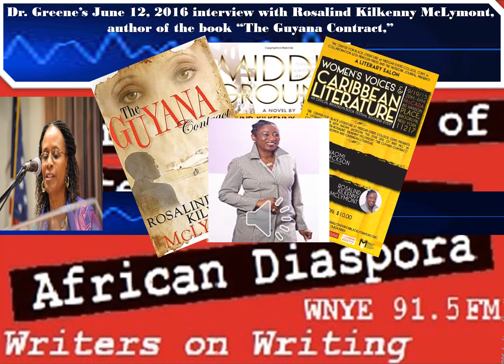Rosiland Kilkenny MClymont, "The Guyana Contract" June 12, 2016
Dr. Greene’s June 12, 2016 interview with Rosalind Kilkenny McLymont, author of the book “The Guyana Contract,”